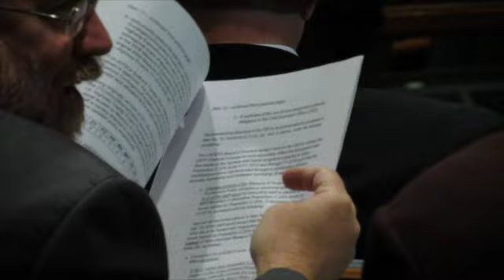Metro Board Meeting 07/25/2013 2nd camera angle (excerpts)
These are excepts from the 2nd camera catching Metro staff with Leland Dolley lobbyist for San Gabriel Valley paid by Alhambra. Frank Quon & Doug Failing, & Lynda Bybee with some interested individuals. Some distressed & angry faces during the back & forth with Najarian & the county attorney.